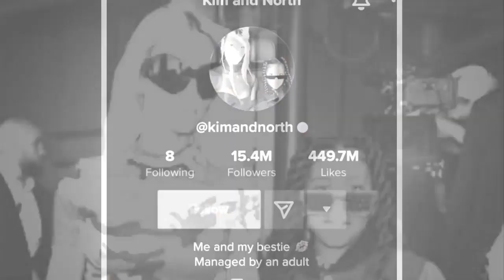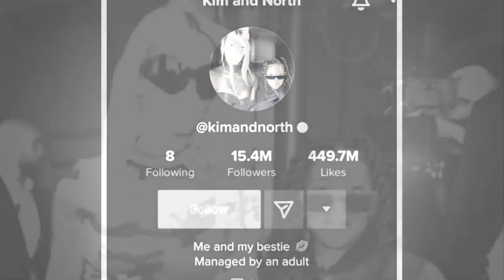How Kim Kardashian Celebrated Her Daughter North West's Birthday ? Kim Kardashians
North West's birthday fun isn't over! Her mom, Kim Kardashian, documented her daughter's shopping spree experience on TikTok, bringing her to Dior's pop-up store, 'Dioriviera,' at the Beverly Hills Hotel, where they bought several goodies as part of North's 10th birthday celebration
Kim Kardashian had the best time with her 10-year-old daughter North West at the Beverly Hills Hotel. The mother-daughter duo went on a shopping spree and got some sweet jewelry pieces, just in time for North’s birthday.
The reality star posted all about their outing in Los Angeles, attending the pop-up event ‘Diorivera’ organized by Dior. Kim and North showed off their new matching J’Adior friendship bracelets, featuring the brand’s logo. North took her time looking at the rest of the jewelry on display, and choose a pearl choker, before putting her attention on a purple Dior handbag.
The bracelet and the necklace are worth $1,250, and it’s unclear if the pair ended up buying the handbag, which costs $6,100. North celebrated her birthday with all her closest friends, by organizing an all-pink pajama party with her friend Eva at the Beverly Hills Hotel.
Kim hosted the event and also wore pink pajamas, enjoying delicious treats and their own signature mocktails. The group can be seen arriving to the hotel with Kim and Kourtney, singing along to Rema and Selena Gomez’s hit song ‘Calm Down.’

The proud mom posted two selfies on Instagram to commemorate North’s birthday. “My sweet special baby girl. I can’t believe you’re 10 years old North. My soul changed the day I met you and I love having you as my best friend. Thank you for making me a mommy. I love you so so so much and I will always be by your side forever,” she wrote